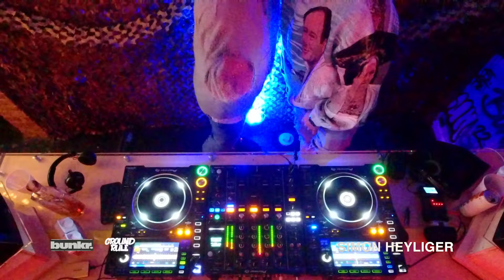GROUND RULE: sessions - SIMON HEYLIGER | house, techno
SIMON HEYLIGER at GROUND RULE: sessions on 2/24/24 at bunkr.
with a surprise b2b set with Avision.